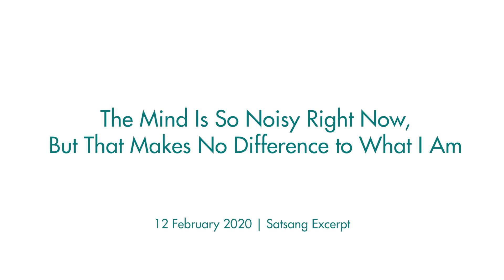Le mental est très bruyant en ce moment, mais ça ne change rien à ce que je suis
Satsang ouvert à tous avec Mooji
Rishikesh, Inde
12 février 2020